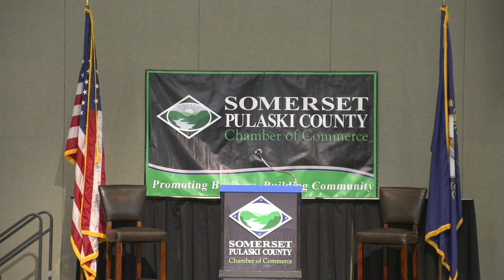Chamber of Commerce Monthly Luncheon (September 5, 2023)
Our September 5th luncheon featured a "Tourism Update" from Michelle Allen and Alison Pyles.

Michelle Allen, Executive Director of the Somerset-Pulaski County Convention and Visitors Bureau and Alison Pyles, Tourism Director for the City of Burnside each gave presentations about the state of tourism locally, and some of the big things on the horizon for residents and visitors alike to enjoy.

Special thanks to Hinkle Contracting and Citizens National Bank for sponsoring the luncheon.

Lunch was held at The Center for Rural Development and the event began at 12:00 (Noon).